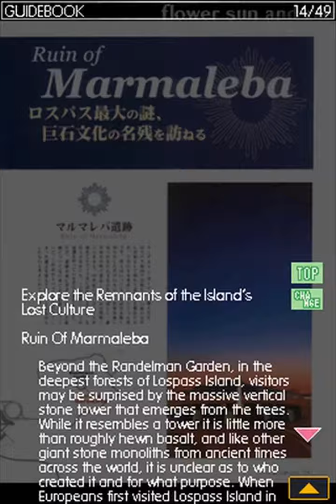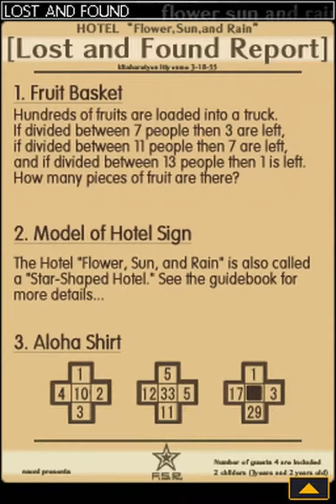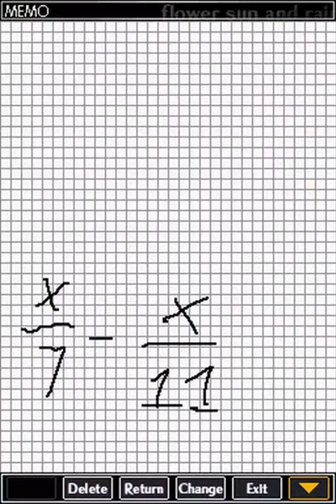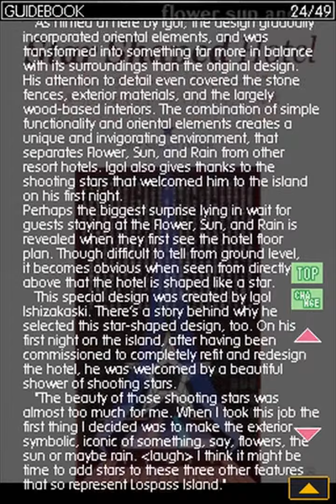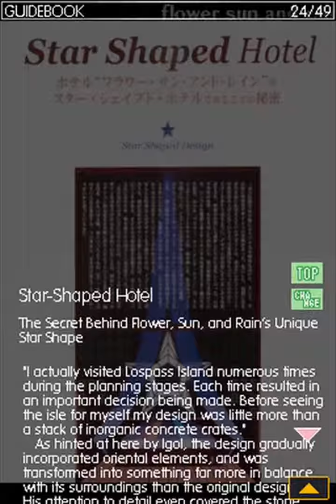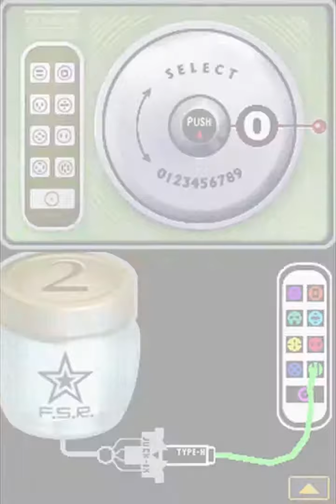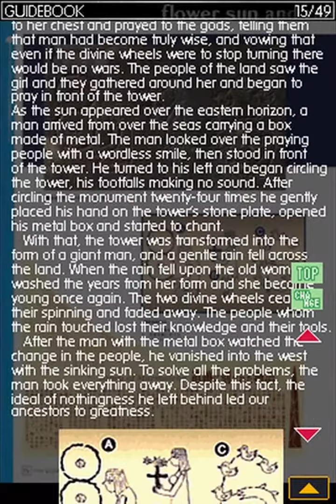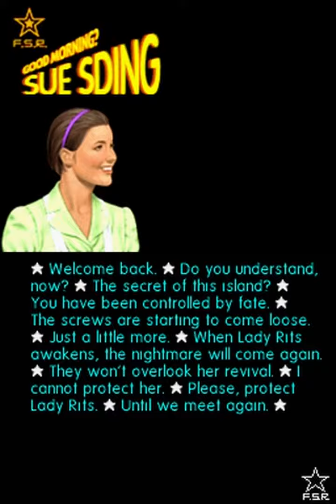Day 17 | MP Plays | Flower, Sun, and Rain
“Just what is the point of this ridiculous story?”

And believe it or not, Sandance Shot’s talk about going to the toilet is actually where the story takes us. Sumio Mondo’s destination is actually a public restroom.